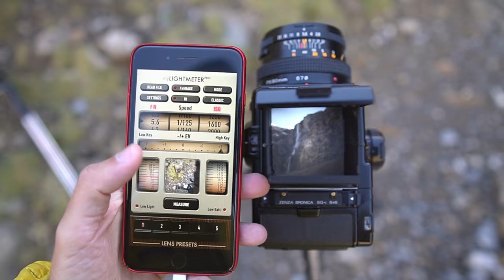On Film Photography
Film photography is a topic that stirs passions. In this video, I tell you about my experience with film, what I think about it, and why I shoot mostly digital today.

GEAR I USED IN THIS VIDEO